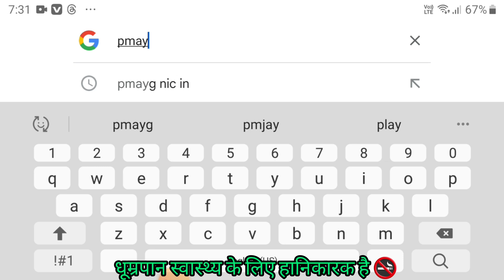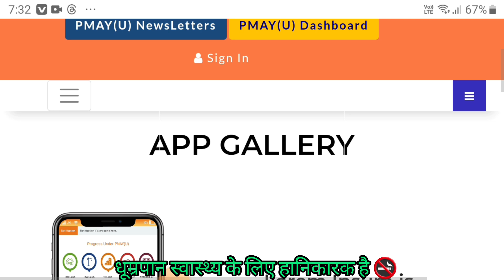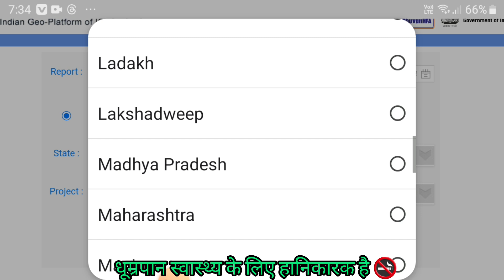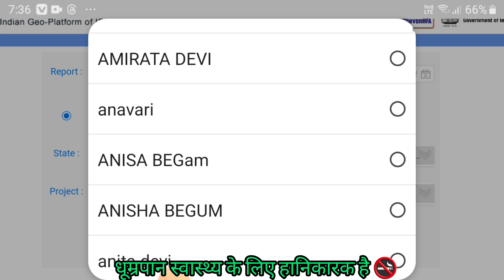Pmay urban list 2023-24 kaise dekhe | pmay houseing for all urban list